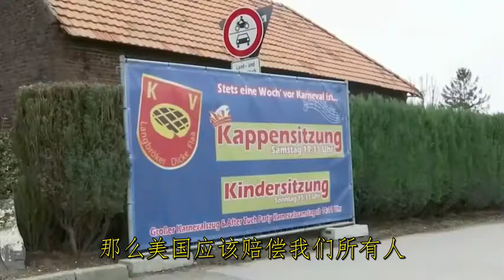德國媒體列賬單向中國“討債”？西方國家所謂“中國賠償論”的荒謬性！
肺炎疫情分佈圖
肺炎鏈球菌疫苗
肺炎疫苗
肺炎傳染
肺炎後遺症
肺炎治療
肺炎口罩
肺炎症狀
肺炎台灣
肺炎 流感